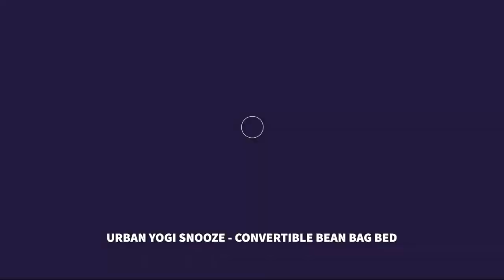Yogi Snooze - The Bean Bag with a Bed Inside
Coziness that looks good and feels even better. A unique design for a Bean Bag Bed. Adapts to your ever changing lifestyle to make every moment a lounge-worthy, plus we have the overnights guests covered.